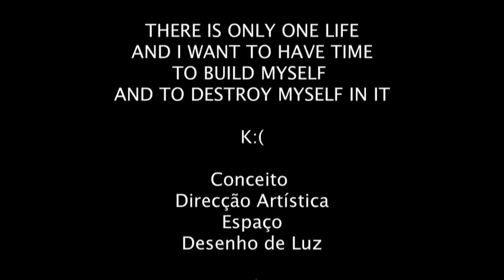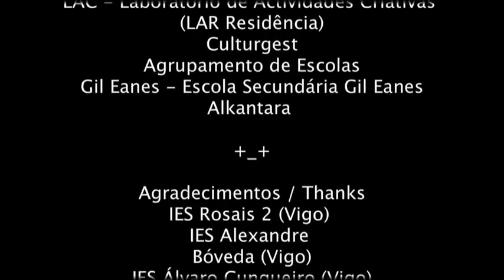Só há uma vida e nela quero ter tempo para construir-me e destruir-me, 2015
Frente a frente com o seu público, um grupo de jovens propõe-se falar do que significa, ou do que pensam significar ser um "ser livre". Com um futuro que não promete mais o reconhecimento das velhas regras de um sistema social e político moribundo, defendem um futuro que pretendem reclamar na sua plena liberdade.

A partir do texto original de Pablo Fidalgo Lareo, estes jovens pretendem engolir o mundo, mastigar e regurgitar, para o devolver ao seu público mas este processo de regurgitação implica o desenvolvimento de um veneno, em forma de palavras, criado para se poder pensar o sistema entrópico onde estamos todos inseridos.

Conceito, Direcção Artística, Espaço e Desenho de Luz Ana Borralho & João Galante
Texto Original Pablo Fidalgo Lareo
Banda Sonora Original Coolgate, Pedro Augusto
Assistência de Ensaios Catarina Gonçalves
Colaborador Artistíco Tiago Gandra
Sonoplastia Pedro Augusto
Performers Grupo de adolescentes local
Direcção de Produção Mónica Samões
Produção Executiva Andrea Sozzi
Produção casaBranca
Co-produção Culturgest / Projecto Panos - Palcos Novos Palavras Novas (Texto Original / Original Text: Pablo Fidalgo Lareo, Tradução / Translation: Francisco Frazão)

Apoio Câmara Municipal de Lagos, Centro Cultural de Lagos, Espaço Jovem, TEL - Teatro Experimental de Lagos, LAC - Laboratório de Actividades Criativas (LAR Residência), Culturgest, Agrupamento de Escolas Gil Eanes - Escola Secundária Gil Eanes, Alkantara
Agradecimentos Ana Carla Gonçalves, Alunos da Escola Passos Manuel / Lisboa (Turmas 10ºE e 11ºE), Ana Albuquerque, Alunos da Escola Secundária Gil Eanes - Lagos, Nelda Magalhães, Sofia Vieira, Nuno Pereira, Jorge Pereira, Alexandre Barata, Maria Alcobia, José Pelicano e Pelicano.